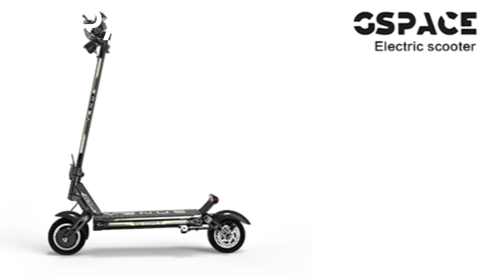GSPACE venus scooter